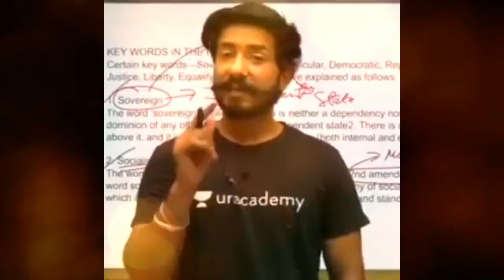KNOW YOUR WORTH GUYS | INDEPENDENCE DAY SPECIAL | Dream Defence 🔥🔥🔥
Thank you guys for watching our motivational videos. We the Dream Defence Family with all your support are going to achieve great heights and soon complete our 1K Subscribers just because of you all.

If you are new to our channel then don't forget the drill :
We the dream defence family are here to help you out with lots and lots of motivational videos to join Defence Forces.Jai Hind😎.